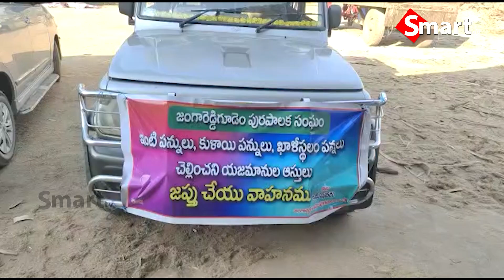Smart tv Local || పన్నులు కట్టని ఆస్తులు జప్తు